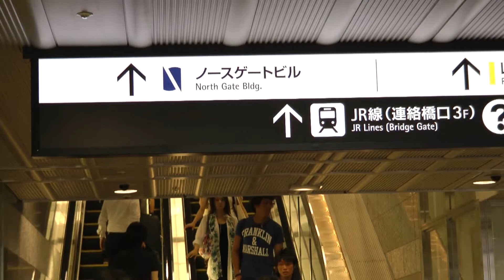OSAKA STATION CITY Part 1 大阪ステーションシティ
Part 1です。リニューアルされたＪＲ大阪駅の正面入り口から大阪ステーションシティ３階の時空の広場までをご覧いただけます。Part 2、Part 3 に続きます。

行ってみて、凄いの一言でした。３階まででも驚きましたが、さらに上の階に続きます。規模が半端ではありませんでした。Part2では、時空の広場～最上階までを収録する予定です。最上階には水田までありました。大阪の新名所になりそうです。